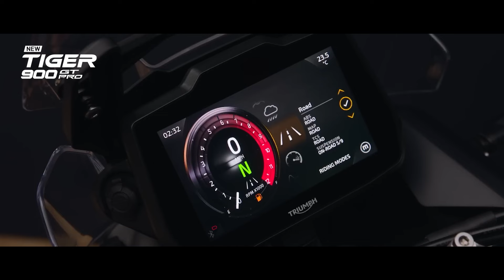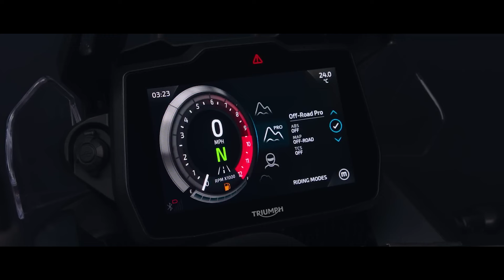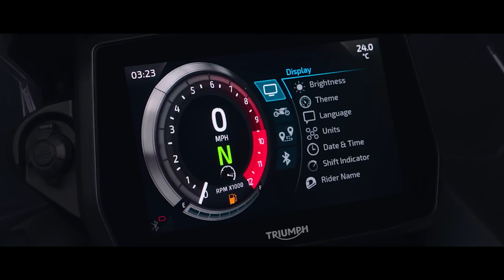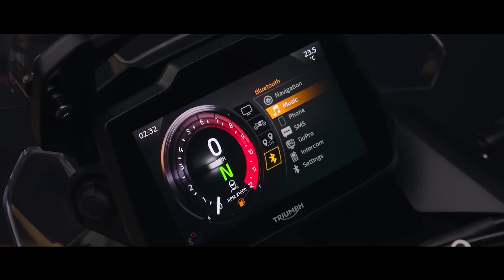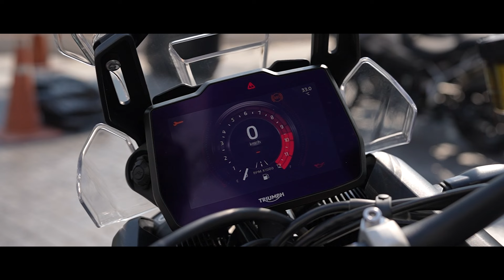รีวิว Triumph Tiger 900 2024 คันนี้แหละ ตอบโจทย์สายลุย!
สายเดินทาง 3 สูบเรียง พิกัด 900 ซีซี. กำลังเป็นที่จับตาและมีการแข่งขันในท้องตลาดสูง และนี่คือ 2 รุ่นจาก Triumph Tiger900 ทั้ง Rally Pro และ GT Pro ที่ผ่านการพัฒนามาอย่างต่อเนื่อง...แต่จะตอบโจทย์สาย ADV และ Touring แค่ไหน ไปหาคำตอบกันในคลิปนี้!!